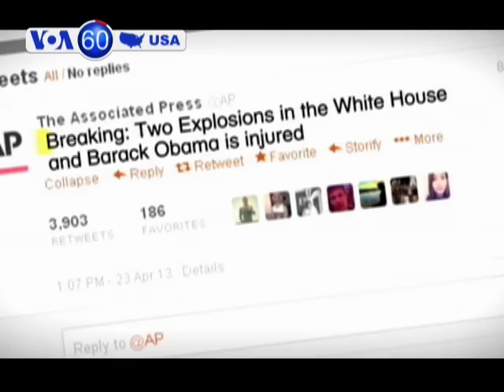Tài khoản Twitter của AP bị tin tặc xâm nhập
Tin tặc đã xâm nhập vào tài khoản Twitter của hãng tin AP ngày hôm qua và đăng lên những thông tin thất thiệt nói rằng một vụ nổ ở Tòa Bạch Ốc làm Tổng thống Obama bị thương. Mặc dù vụ tấn công nhanh chóng bị phát hiện và ngăn chặn, tin tức này đã kịp khiến giá cổ phiếu ở Wall Street sụt giảm. Nhưng thị trường chứng khoán đã hồi phục sau khi biết được thông tin nói trên là giả mạo.